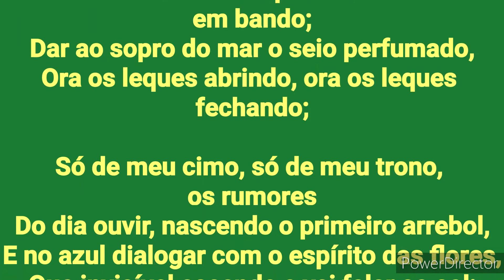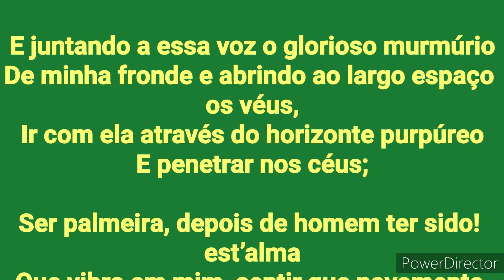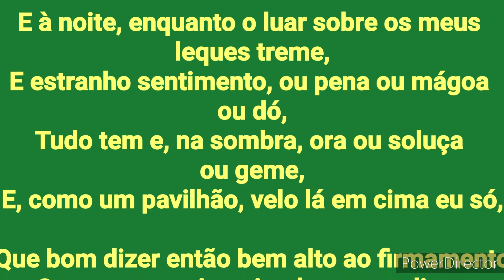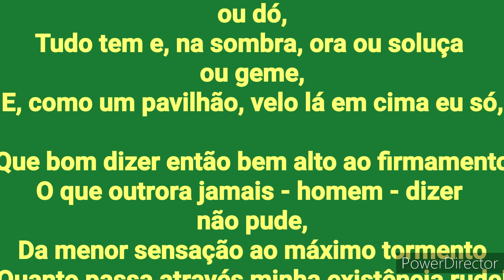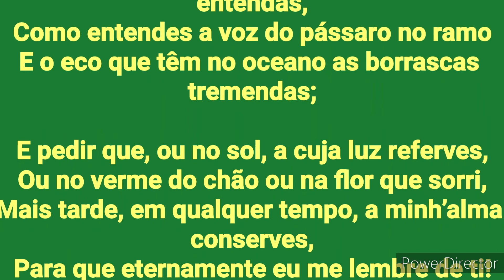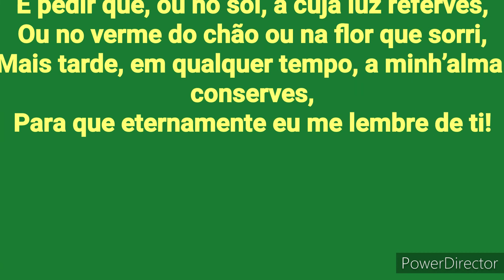Poema "Aspiração" de Alberto de Oliveira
Aspiração

Ser palmeira! existir num píncaro azulado,
Vendo as nuvens mais perto e as estrelas em bando;
Dar ao sopro do mar o seio perfumado,
Ora os leques abrindo, ora os leques fechando;

Só de meu cimo, só de meu trono, os rumores
Do dia ouvir, nascendo o primeiro arrebol,
E no azul dialogar com o espírito das flores,
Que invisível ascende e vai falar ao sol;

Sentir romper do vale e a meus pés, rumorosa,
Dilatar-se e cantar a alma sonora e quente
Das árvores, que em flor abre a manhã cheirosa,
Dos rios, onde luz todo o esplendor do Oriente;

E juntando a essa voz o glorioso murmúrio
De minha fronde e abrindo ao largo espaço os véus,
Ir com ela através do horizonte purpúreo
E penetrar nos céus;

Ser palmeira, depois de homem ter sido! est’alma
Que vibra em mim, sentir que novamente vibra,
E eu a espalmo a tremer nas folhas, palma a palma,
E a distendo, a subir num caule, fibra a fibra;

E à noite, enquanto o luar sobre os meus leques treme,
e estranho sentimento, ou pena ou mágoa ou dó,
Tudo tem e, na sombra, ora ou soluça ou geme,
E, como um pavilhão, velo lá em cima eu só

Que bom dizer então bem alto ao firmamento
O que outrora jamais — homem — dizer não pude,
Da menor sensação ao máximo tormento
Quanto passa através minha existência rude!

E, esfolhando-me ao vento, indômita e selvagem,
Quando aos arrancos vem bufando o temporal,
— Poeta — bramir então à noturna bafagem
Meu canto triunfal!

E isto que aqui não digo então dizer: — que te amo,
Mãe natureza! mas de modo tal que o entendas,
Como entendes a voz do pássaro no ramo
E o eco que têm no oceano as borrascas tremedas;

E pedir que, ou no sol, a cuja luz referves,
Ou no verme do chão ou na flor que sorri,
Mais tarde, em qualquer tempo, a minh’alma conserves,
Para que eternamente eu me lembre de ti!

Alberto de Oliveira (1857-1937) foi um poeta do Parnasianismo e professor brasileiro, considerado o mais perfeito dos parnasianos. Foi um dos fundadores da Academia Brasileira de Letras.

Antônio Mariano Alberto de Oliveira, conhecido como Alberto de Oliveira, nasceu em Palmital do Saquarema, no Rio de Janeiro, no dia 28 de abril de 1857. Filho de José Mariano de Oliveira, mestre de obras, e de Ana de Oliveira estudou o primário em escola pública na vila Nossa Senhora de Nazaré. Cursou Humanidades em Niterói. Em 1884 formou-se em Farmácia em 1883. Estudou Medicina até o terceiro ano, onde foi colega de Olavo Bilac.